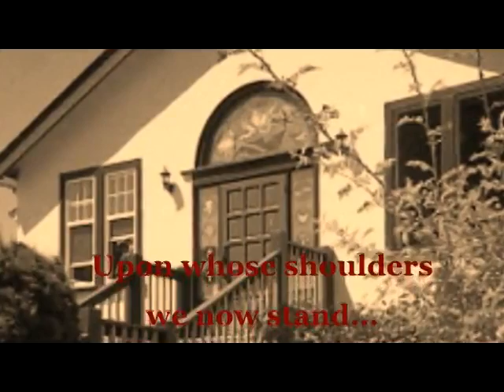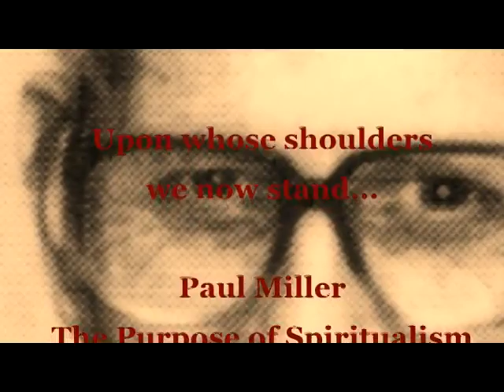Paul Miller on The Purpose of Spiritualism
Published with the kind permission of Minister Brian Robertson of the Open Door Spiritualist Sanctuary, Victoria, Canada.
‘Upon whose shoulders we now stand...’
Thoughts for your own contemplation. Sit back and enjoy,